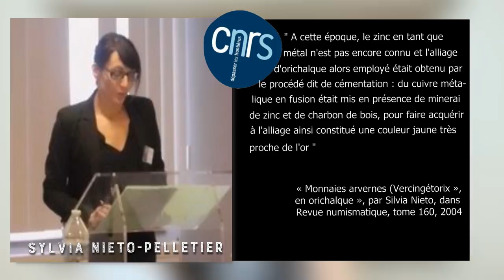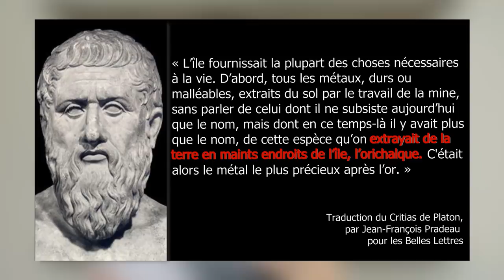Atlantide : Des Preuves Archéologiques ? - RDM #23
N'hésite surtout pas à Partager cette vidéo pour me soutenir dans mes projets !

■  Pour la chasse au Trésor

Felice Vinci, The Baltic Origins of Homer's Epic Tales. The "Illiad", the "Odyssey" and the Migration of Myth, Inner Traditions, Rochester

Un grand merci à Tom pour ces sons bien cools !

■ Graphismes et Intro

Mr Sley -